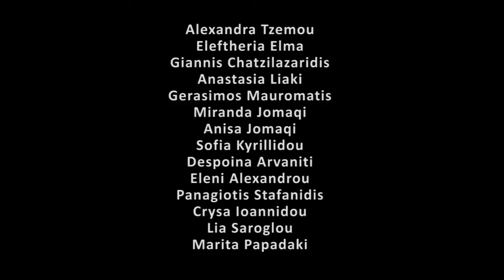Despierta Un Corto Video Inspirador y Emotivo en HD